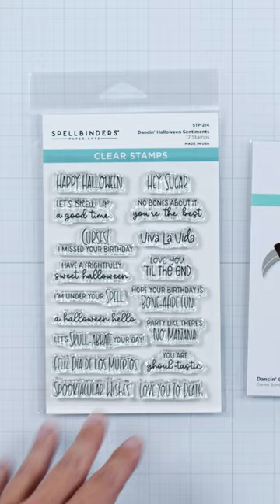Spellbinders Dancin Grim Card Video